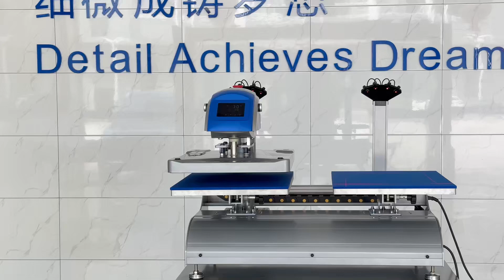A full-automatic electric heat press with a crank for raising the cart B2-2N PRO MAX HPC-3L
2023 Latest version
According to the market feedback, continuous improvement, constantly updated, to be the world's best heat press machine
Fujian Xinhong
Heat transfer stamping machine